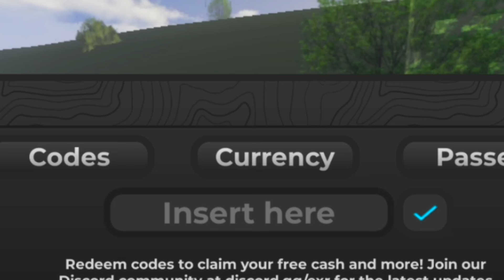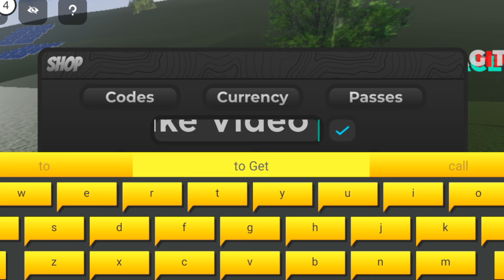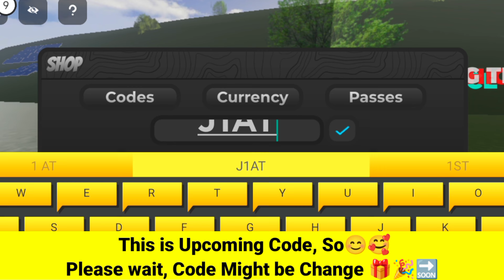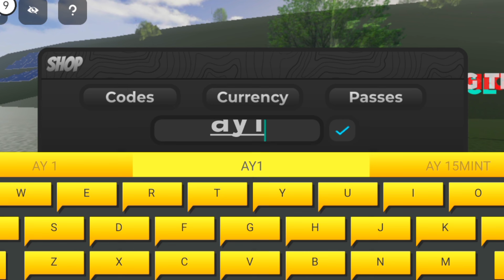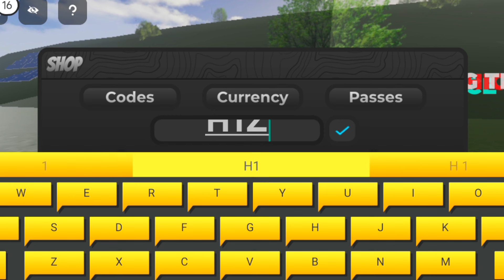⚠️UPDATE!⚡CODES⚠️THE RIDE ROBLOX CODES 2024 - THE RIDE CODES 2024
⚠️UPDATE!⚡CODES⚠️THE RIDE ROBLOX CODES 2024 - THE RIDE CODES 2024 [ROBLOX], the ride ROBLOX CODES 2024 - the ride CODES 2024

Today in this interesting video we are going to tell you about New Redeem codes for the ride ROBLOX.. I hope you like this video.

Cover Topic :-

1) the ride codes
2) the ride codes 2024
3) the ride codes september 2024
4) codes for the ride 2024
5) codes for the ride September 2024
6) codes for the ride
7) roblox the ride codes
8) roblox the ride codes 2024
9) roblox the ride codes september 2024
10) the ride roblox codes

How to redeem codes in The Ride..??

1) Launch The Ride on Roblox.

2) Click on the Settings button on the left-hand side of the screen.

3) Click on the Codes button to open the Enter code here text box.

4) Enter working codes into the Enter code here text box.

5) Click on the Redeem code button to claim your free reward.